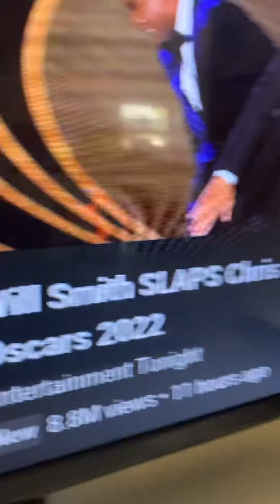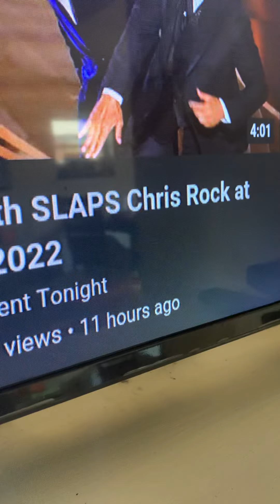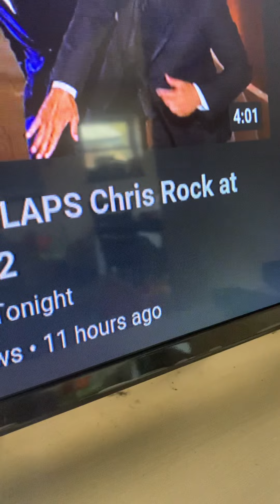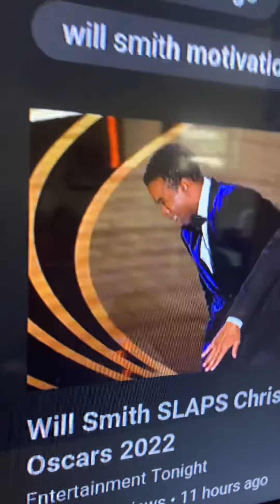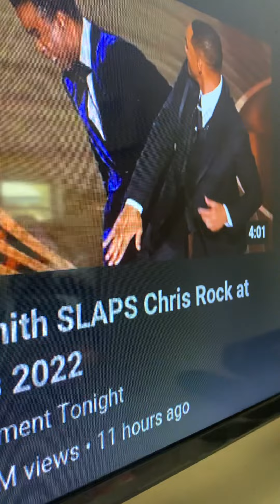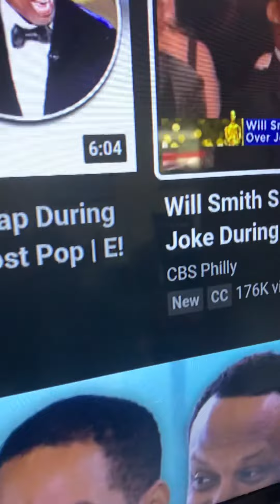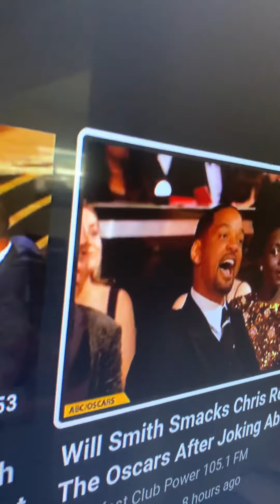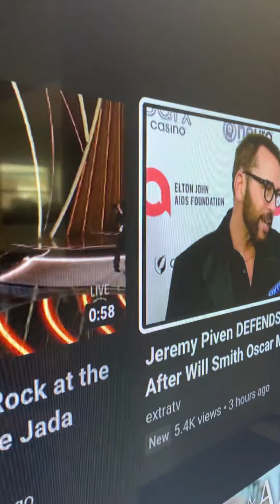My thoughts on Will Smith slapping Chris Rock at the Academy Awards 2022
The ending of the video was cut short by a phone call.